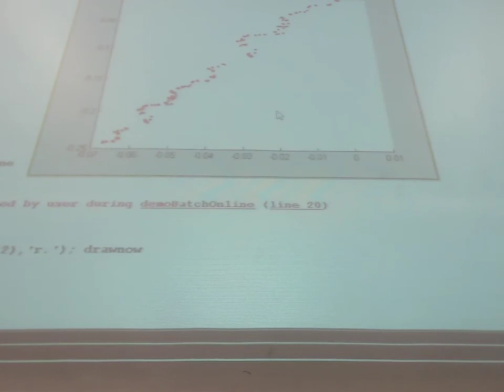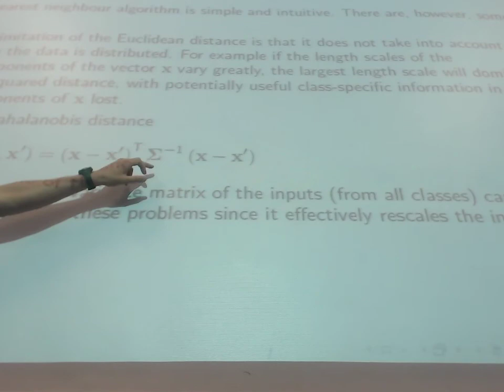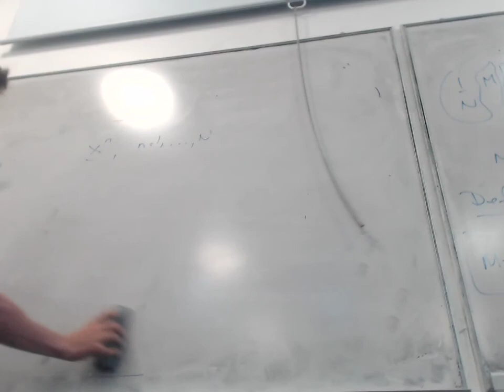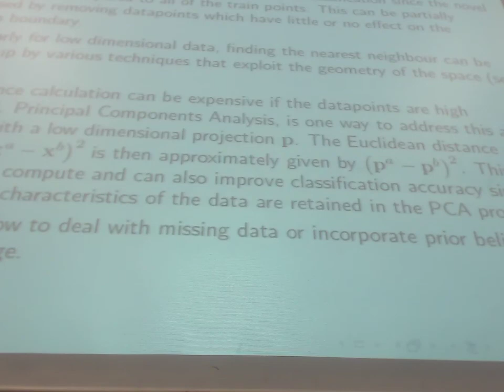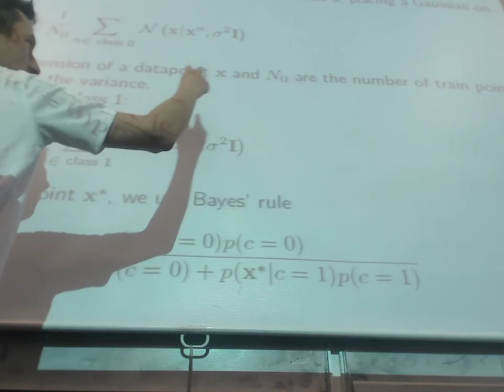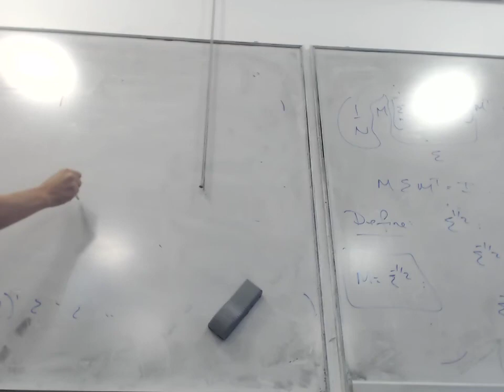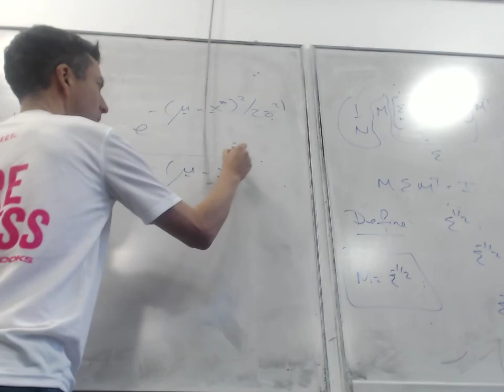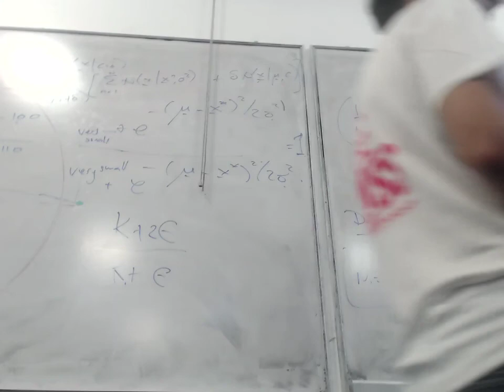Applied Machine Learning Lecture 3 Part 1